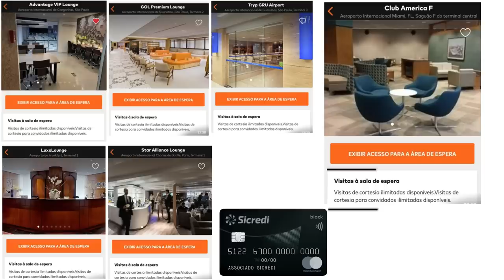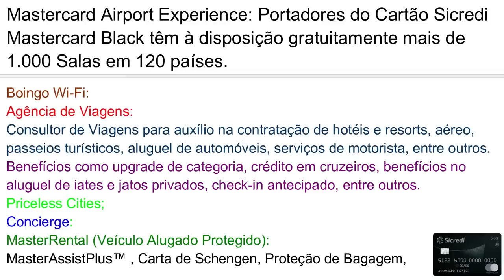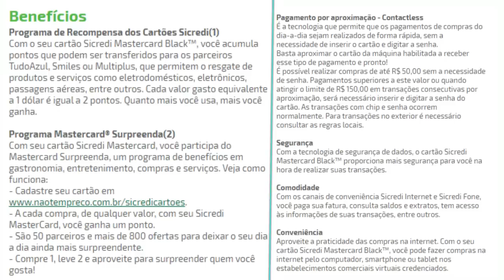💳Cartão Sicredi Mastercard Black™| visitas ISENTAS e ILIMITADAS nas SALAS VIPs🔝